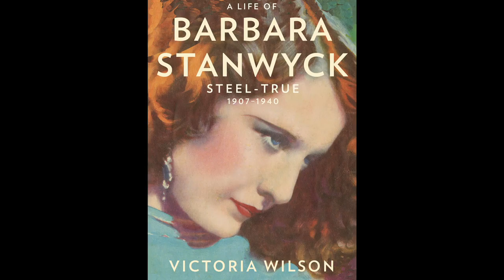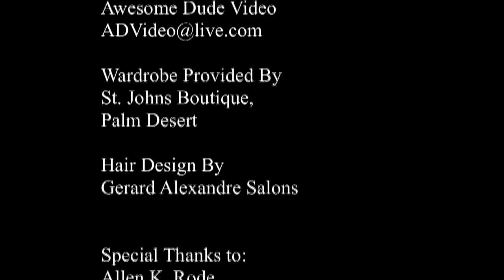Gloria Greer - Victoria Wilson (Time Warner)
Victoria Wilson, author and publishing editor, discusses her marvelous new book "Barbara Stanwyck - Steel True" She gives us an insight not only into Stanwyck but a background of the entertainment industry and our world at the same time.  Seen on Time Warner Cable - July 2014